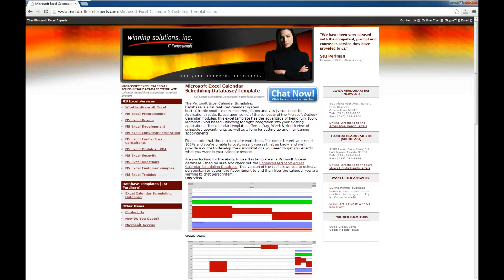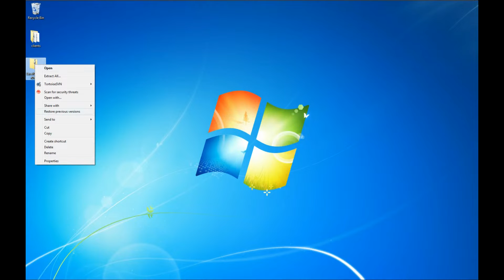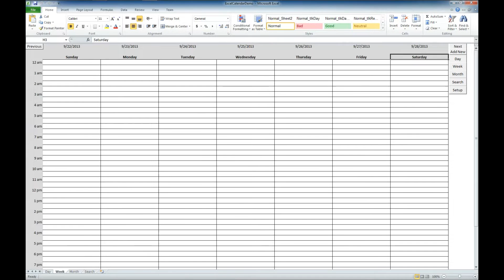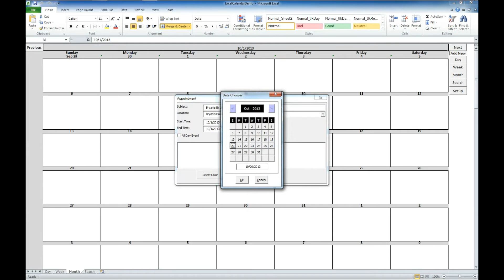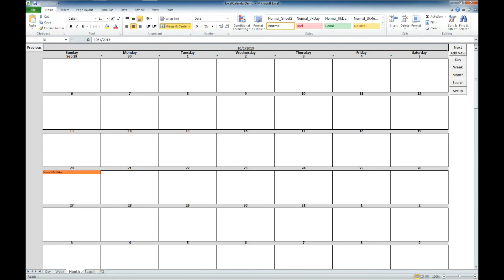Microsoft Excel Calendar Scheduling Template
You can download a demo or purchase a fully functional version of the Excel Calendar Scheduling Template